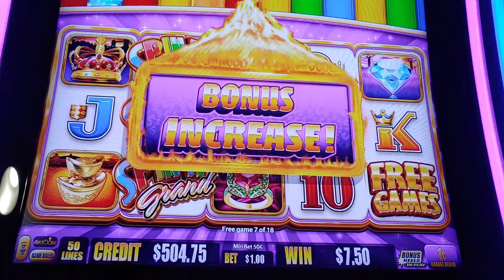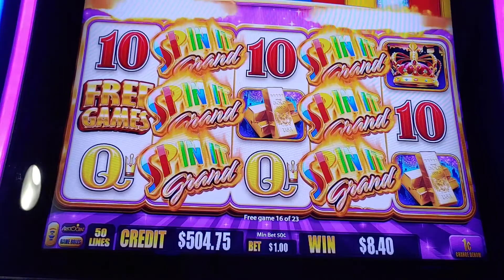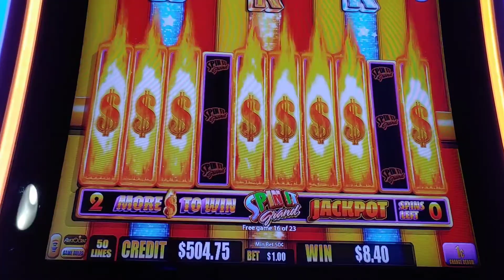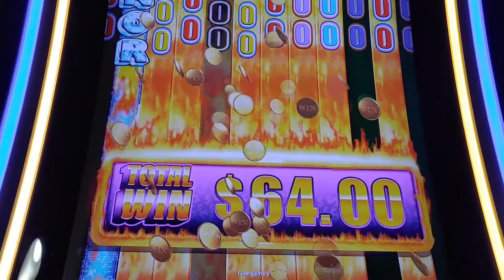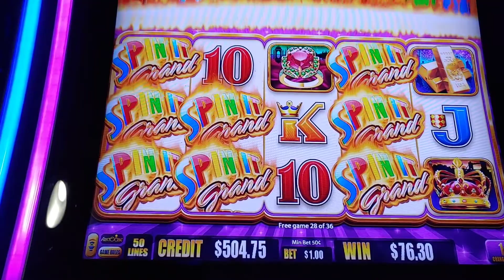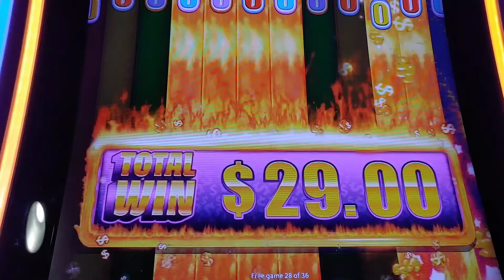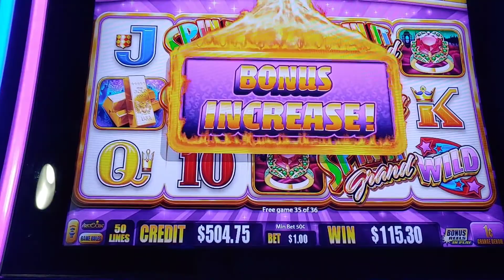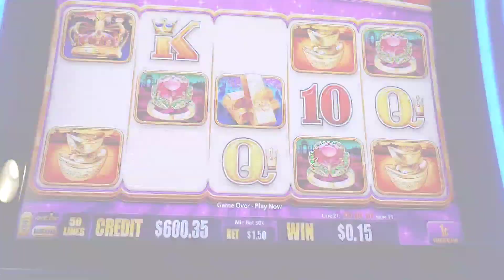Time to give Spin It Grand a try🤨 slot machine casino bonus rounds